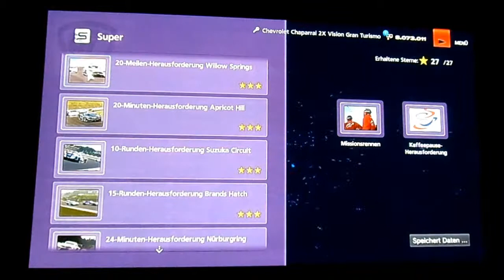GT6 Super-License experience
Gran Turismo 6 - 24h Simulation,
(25min race) but with 60x tyre wear, fuel consumption and daytime changes.